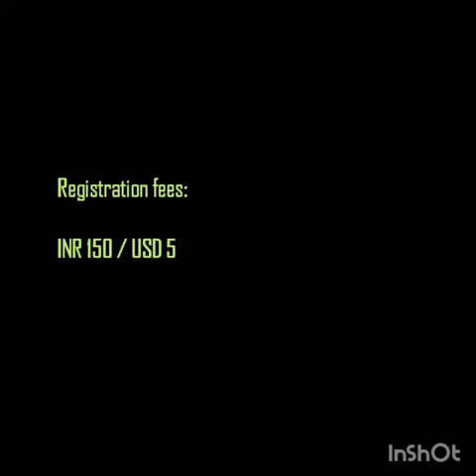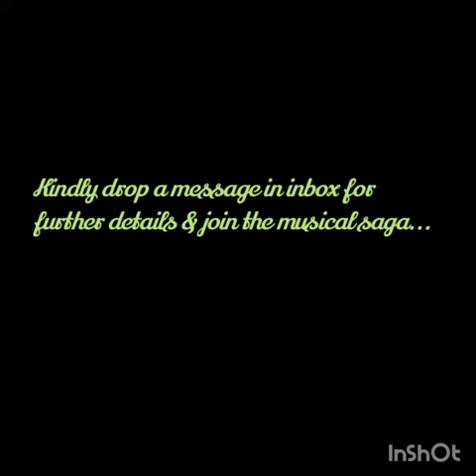August 5, 2020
Promo of classical concert by Sourav Mukhopadhyay